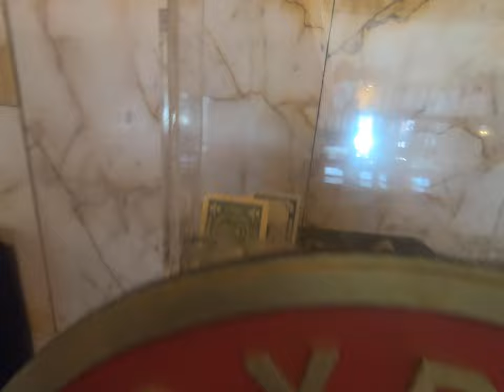Byrd Theater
A quick short to show the Byrd theater in Richmond, Virginia.